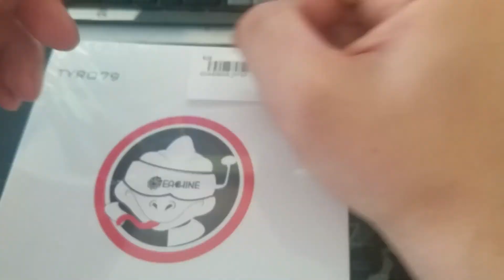tyro79 runcam split 3 install no soldering